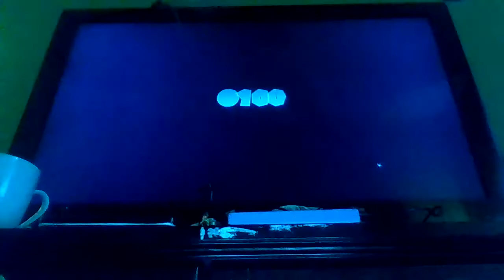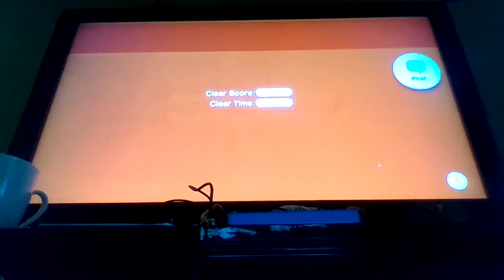Super Mario 3D land - Stars - Wold 3-4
I'm starting to make this a game Chanel guys yay